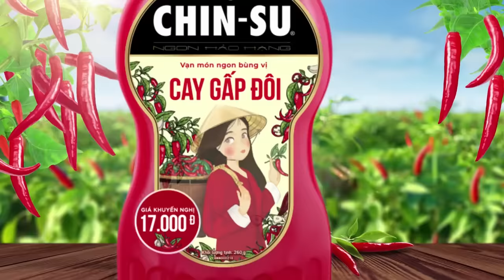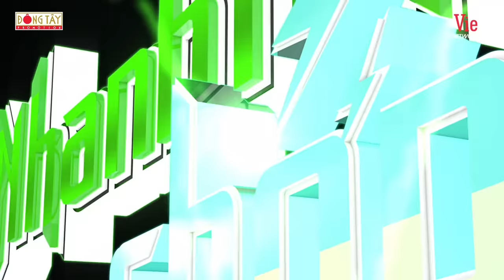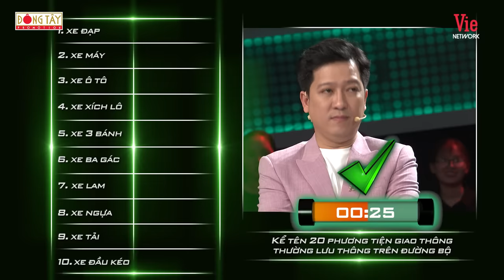Nhanh Như Chớp 3 | Tập 20: Trường Giang "bó tay" vì cỗ máy Nhanh Như Chớp không kéo nổi Yuno Bigboi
📌 Đón xem Nhanh Như Chớp Mùa 3 (Nhanh Nhu Chop) lúc 21h00 thứ Bảy hàng tuần.
"Nhanh Như Chớp Mùa 3 tập 20" với màn đối đầu đầy kịch tính của 6 nghệ sĩ khách mời: Yuno Bigboi, Tony D, Thanh Thanh Huyền, Bình An, Phương Nga, Anh Thư (Joli Poli).

Nhanh Như Chớp - Lần đầu tiên tại Việt Nam gameshow truyền hình thực tế, về những câu đố độc nhất; câu trả lời chỉ có một nhưng nó còn phụ thuộc vào tâm trạng 2 MC Trường_Giang và Hari_Won. Khán giả sẽ được thưởng thức những tình huống chưa bao giờ xuất hiện, những câu trả lời độc đáo.